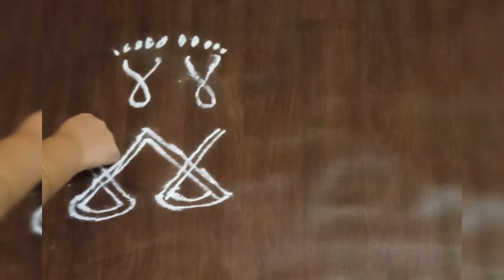krishan ಹೆಜ್ಜೆ ಗುರುತುಗಳು/how to draw Krishna foot print/krishnajanmashtami /rangoli /kolam